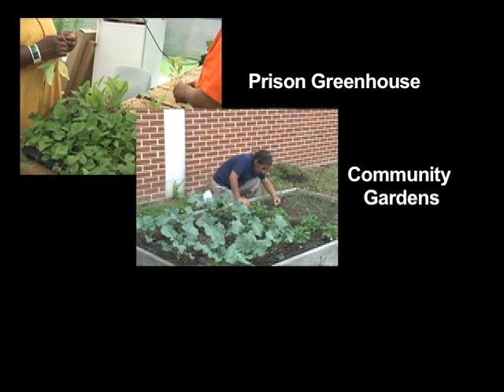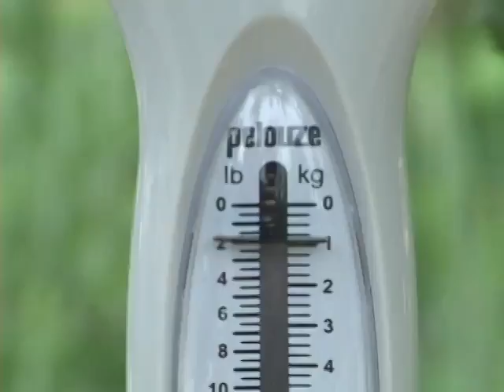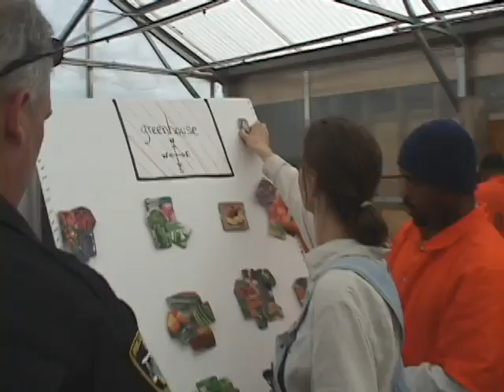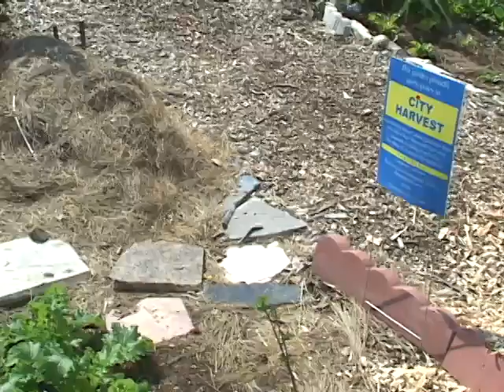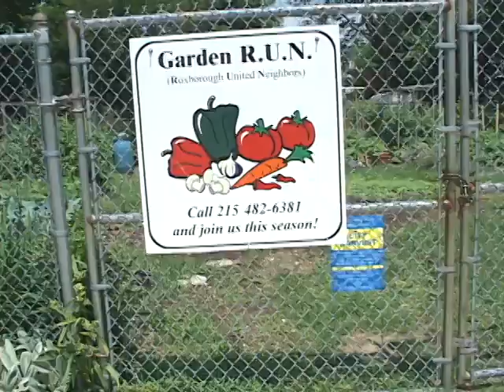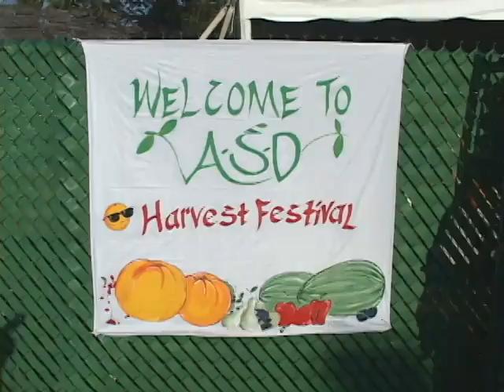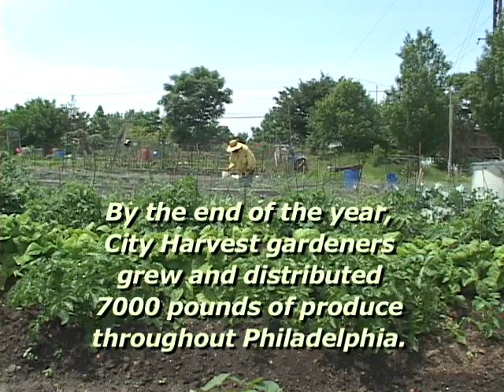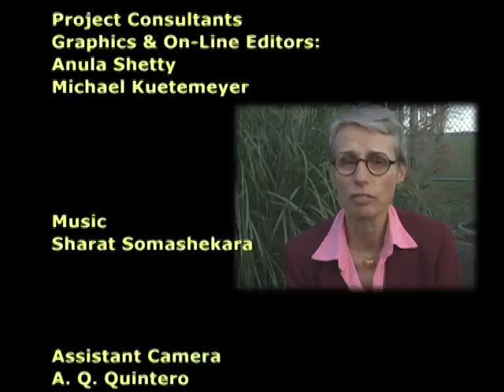City Harvest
This is a documentary film examining the story of the City Harvest program, a collaborative partnership in gardening addressing institutional rehabilitation, community integration and improved nutrition. Through cycles of change and growth, prison inmates taking part in the “roots of re-entry” greenhouse program, network with neighborhood gardens to grow produce to be distributed to local food cupboards across Philadelphia.The documentary is an uplifting look at a radical social program changing people’s lives for the better.